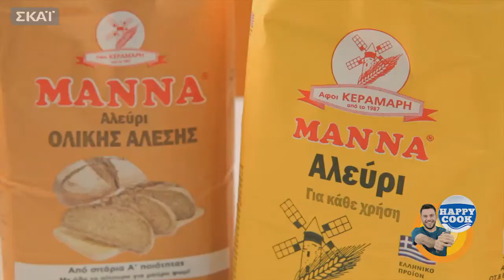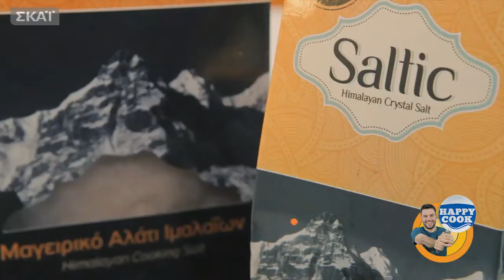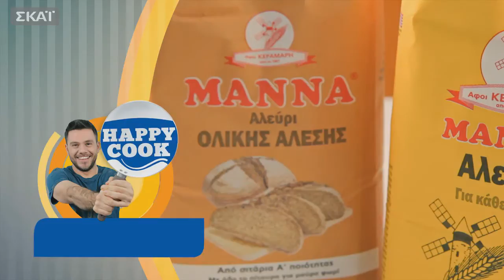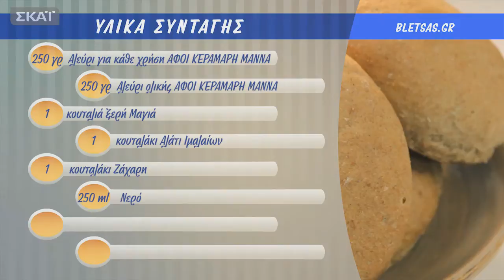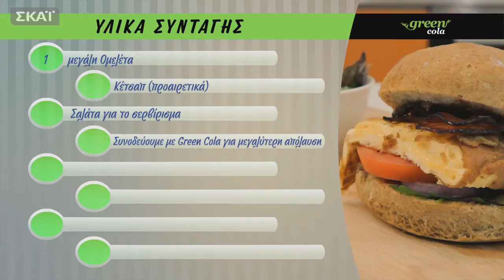Happy Cook - Ομελέτα Burger